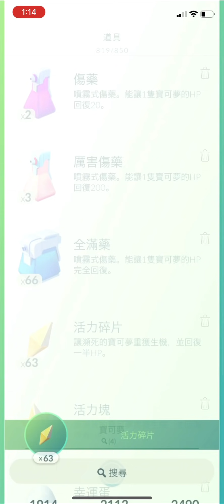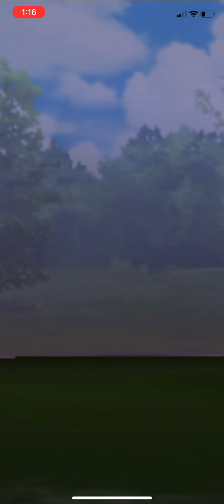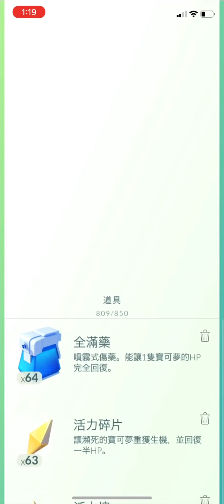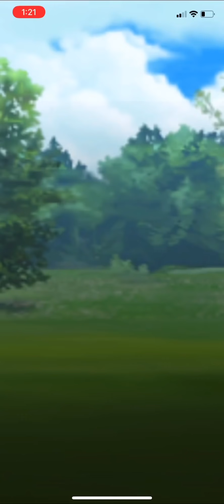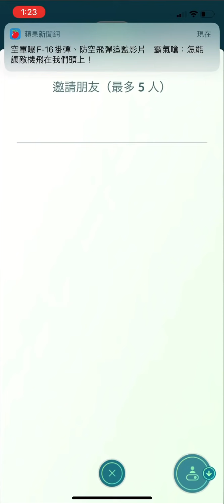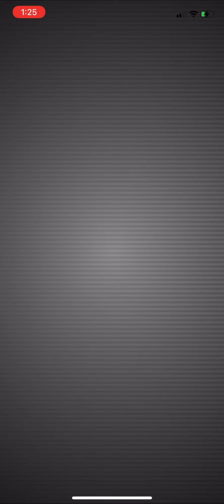《Pokemon GO》火箭隊手下派出2隻暗影卡比獸！Team GO Rocket 火箭隊克里夫！